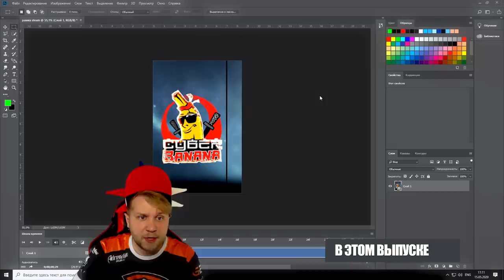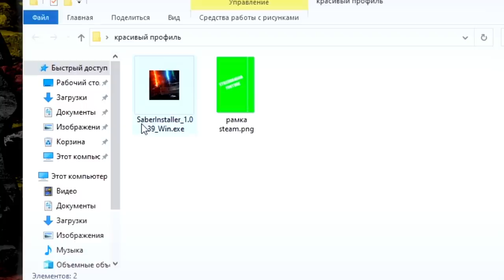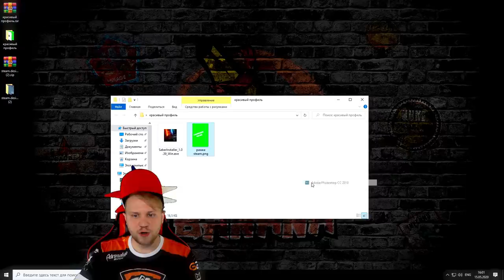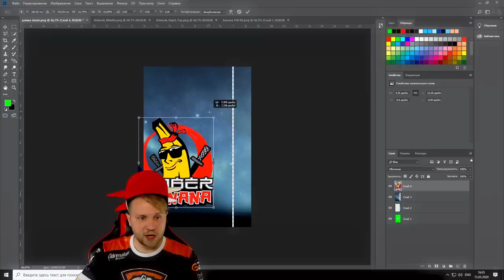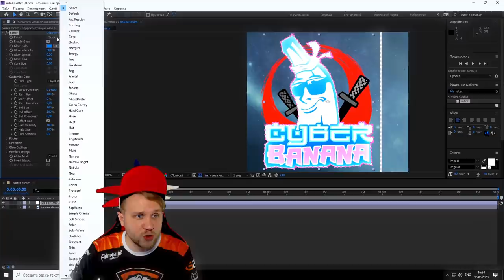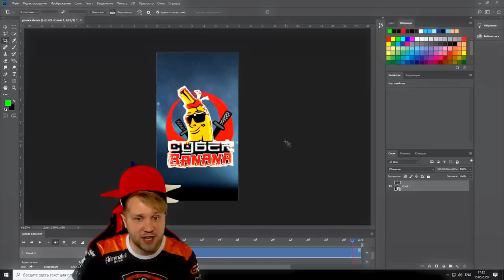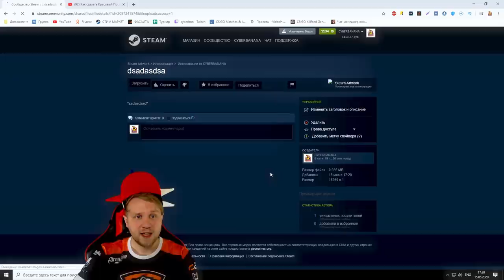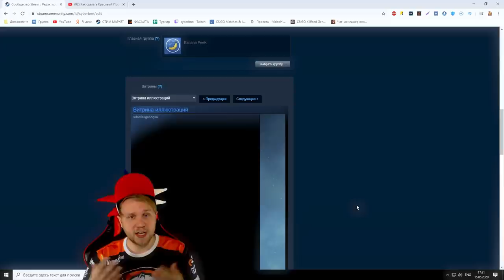Как сделать Красивый Профиль в стим с помощью Программ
f12 команда:
document.getElementsByName("image_width")[0].value = 999999;document.getElementsByName("image_height")[0].value = 1;